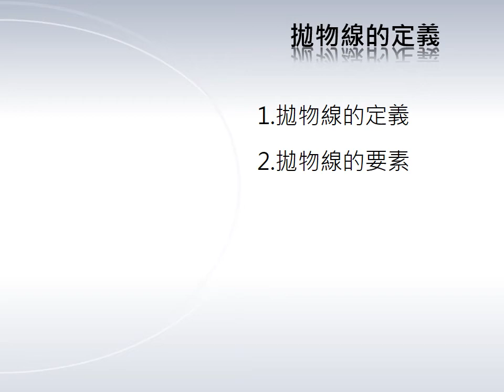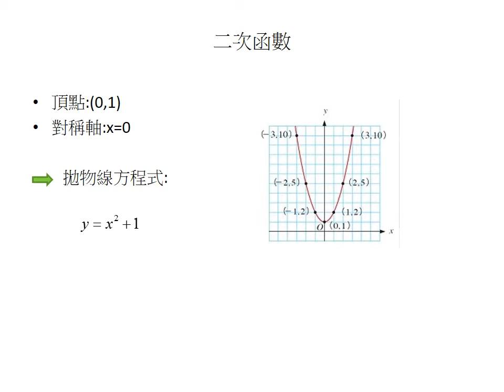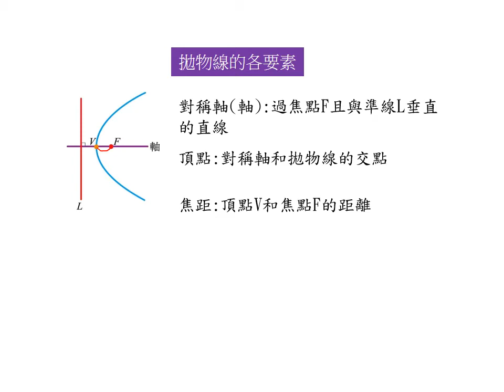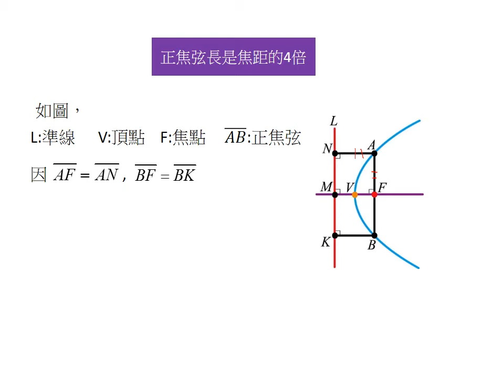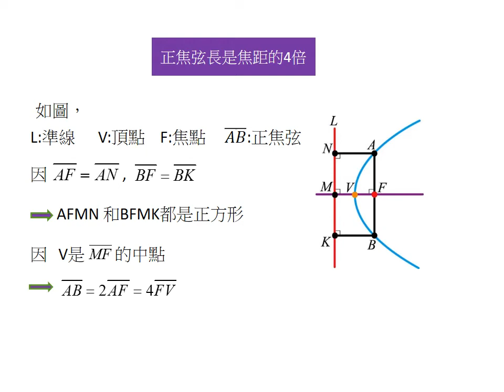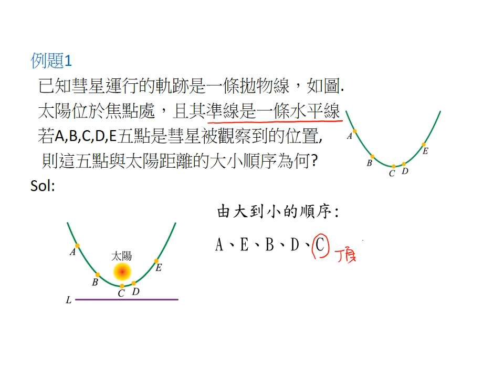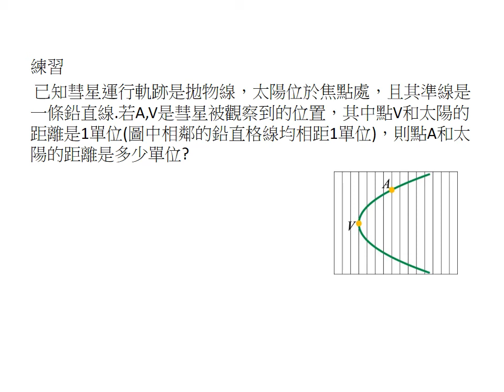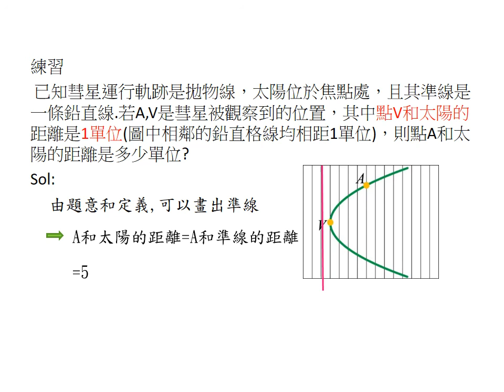58 拋物線的定義